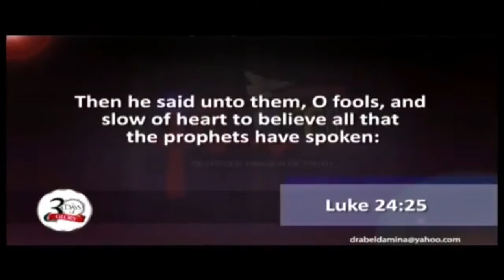God Is Not In Control In Regards To Man | Dr. Abel Damina